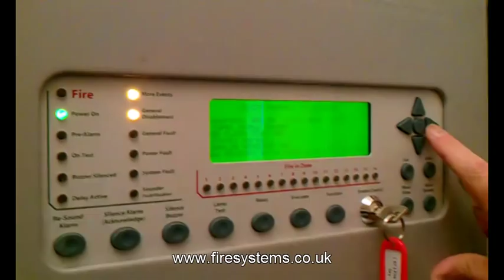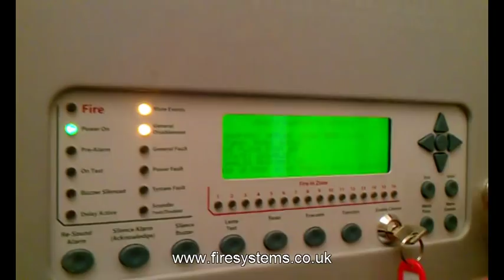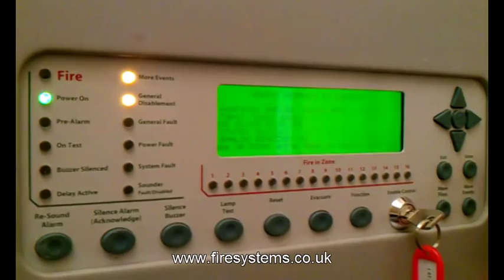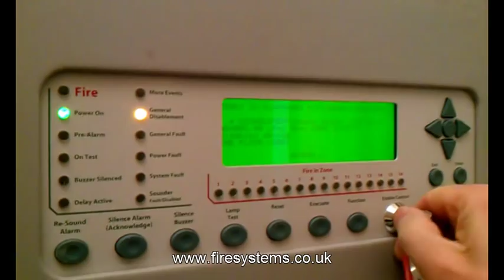Fire alarm - Disabling a detector on a Kentec Panel AS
You may have to isolate an area or zone due to the activities that may generate smoke/hot works. Another scenario is you may have a contaminated detector that has activated the fire alarm panel. It is these types of circumstances that will require you to disable the detector until the works are complete or the fire alarm engineer arrives to investigate the false alarm